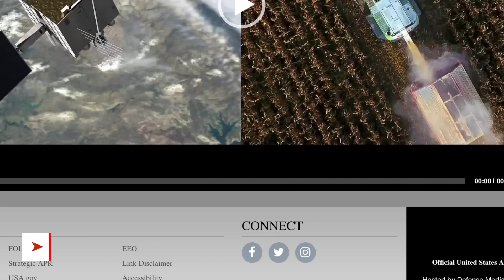IndoPacific command of USSpaceForce is now online !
The United States Space Force (USSF) officially activated and assigned U.S. Space Forces, Indo-Pacific (USSPACEFOR-INDOPAC) to the U.S. Indo-Pacific Command in a ceremony at Camp H.M. Smith under the leadership of Brig. Gen. Anthony Mastalir.

The Space Force on Nov 22 opened the regional command center at Joint Base Pearl Harbor-Hickam, Hawaii, to manage military space operations across the Indo-Pacific.

U.S. Space Forces Indo-Pacific is the first in a string of new command centers.

Brig. Gen. Anthony Mastalir, the former commander of Space Launch Delta 30 (previously the 30th Space Wing) at Vandenberg Space Force Base, California, and head of space forces in Air Forces Central Command, will serve as the organization’s first commander.

In this video Defense Updates analyzes why the US military is opening a regional Space command center dedicated to the Indo-Pacific theater?

BACKGROUND MUSIC

IMAGES USES